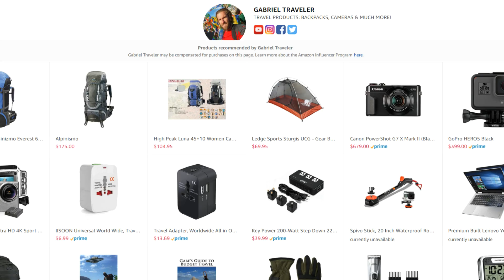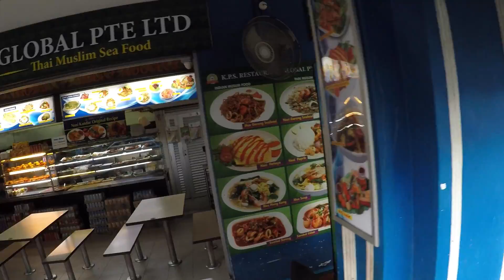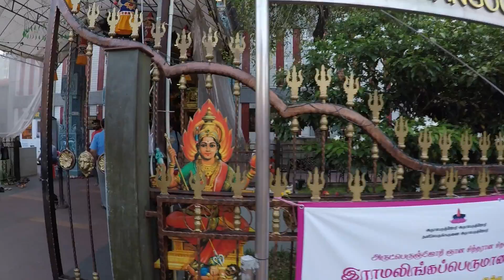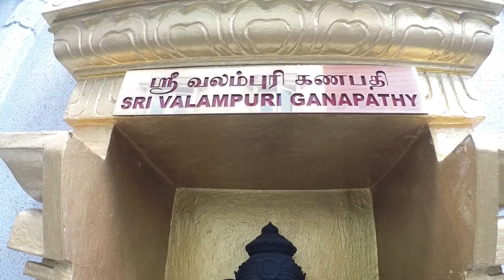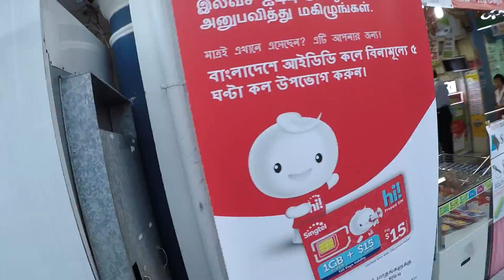Exploring Singapore: Fascinating City in Southeast Asia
One evening in the fascinating city of Singapore.

Video created by Gabriel Morris, who is the owner of all video or photo content. Filmed with a GoPro HERO5 Black and an ICONNTECHS IT Ultra HD 4K Sport Action Camera

Gabriel is a world traveler and travel writer who has been adventuring around the world off and on since his first trip to Europe in the summer of 1990 when he was 18 years old.